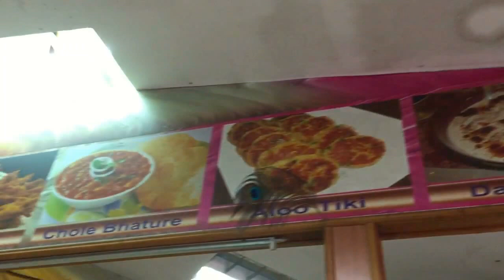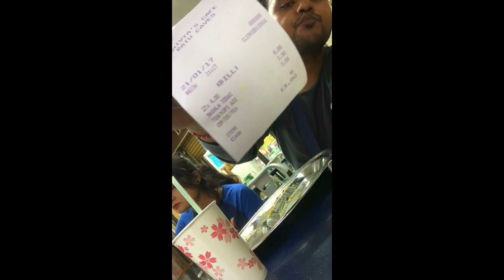Part 19 Having Tea/Dosa At Kuala Lumpur/Batu Caves Indian Restaurant